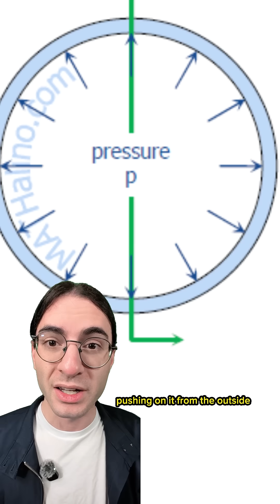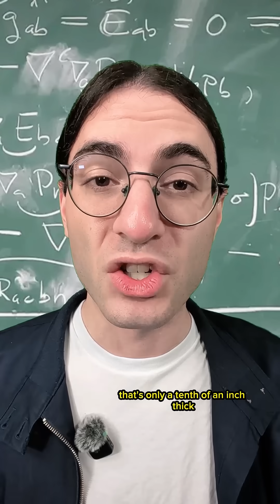Pressure vessels explained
This is a pretty straightforward idea, but people seem to underestimate how hard it is to not accidentally die at the bottom of the ocean.